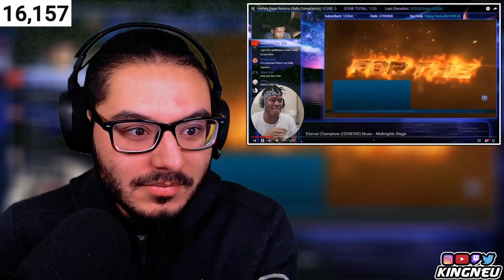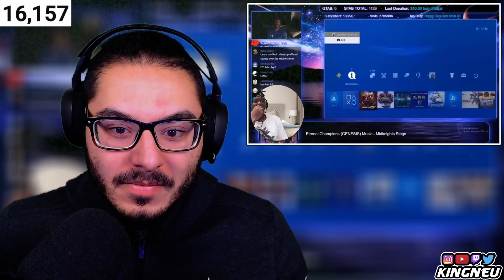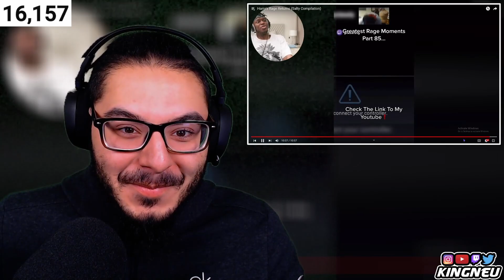KSI (JJ Olatunji) - Another Salty Compilation | REACTION